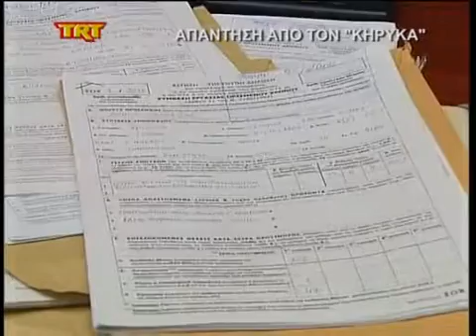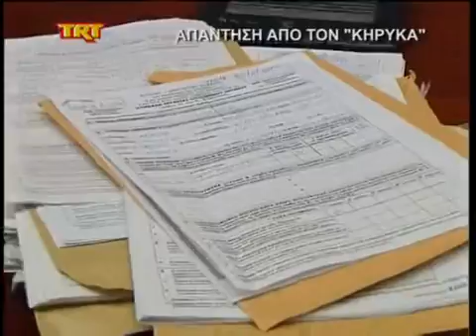Απάντηση από τον Κήρυκα